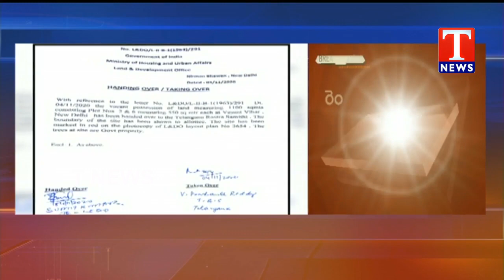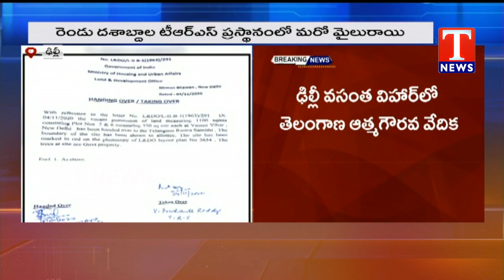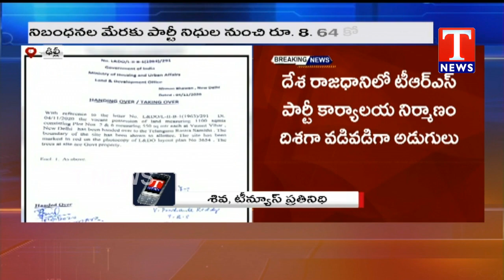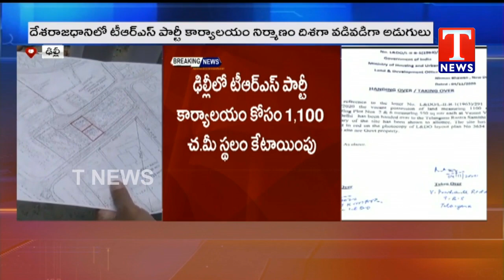ఢిల్లీలో టీఆర్‌ఎస్ కార్యాలయ స్థల కేటాయింపు ప్రక్రియ పూర్తి |Tnews Telugu